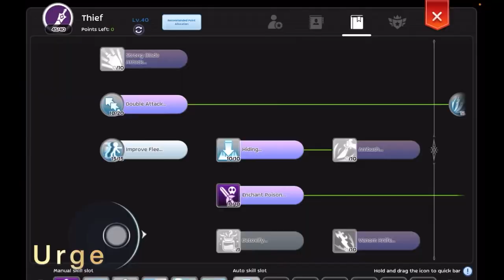Hope WoE 2022-11-24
~Hope War of Emperium
November 24, 2022
Testing new WoE mechanics
GGWP